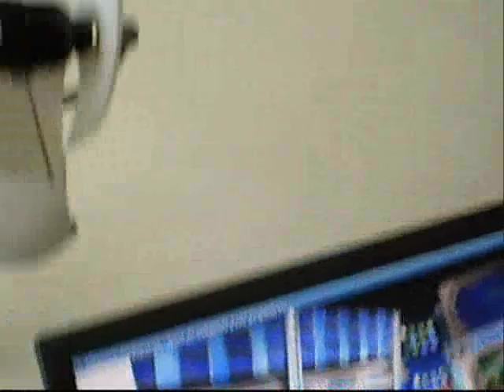Meteo Lux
Video del clima, de estudiantes que disque hablan frances.